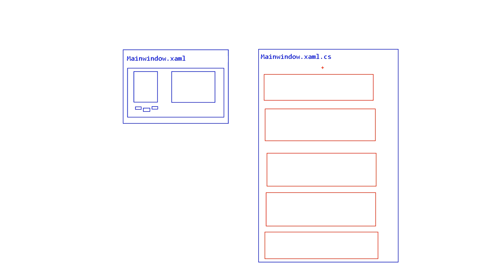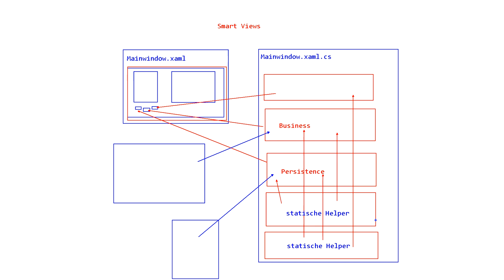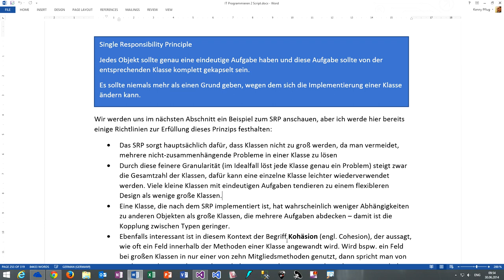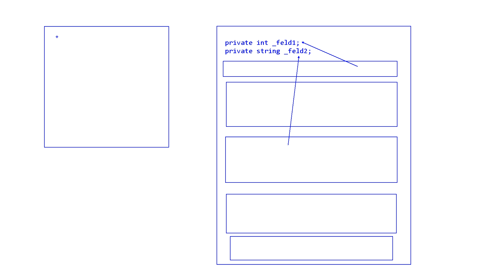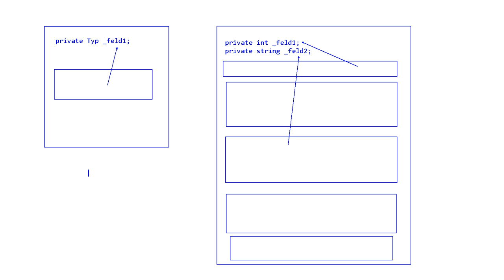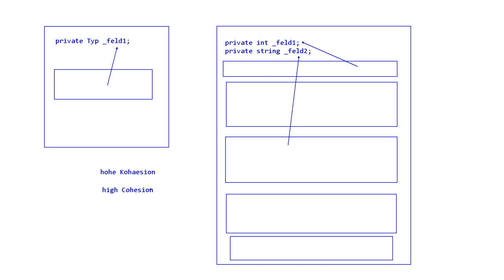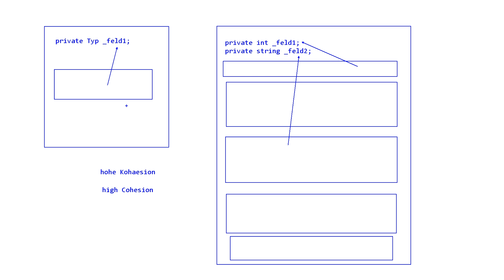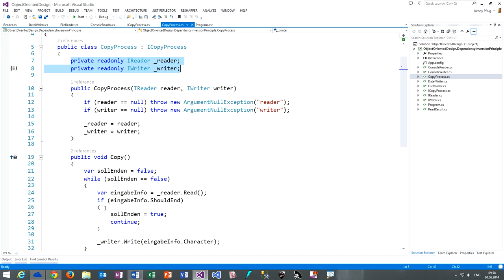154 Single Responsibility Principle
In diesem Video sehen wir uns an, wie das SRP definiert ist und welche Auswirkungen es auf unseren Code hat.